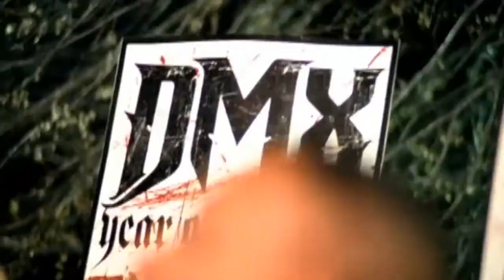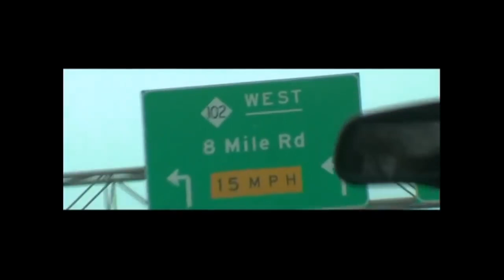2Pac,Young Buck,DMX,50 Cent,Prodigy,Method Man,Lloyd Banks - Imma Souljah ( CleanSouldier OG Remix )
Notorious BIG Biggie Smalls
Makaveli 2023 2Pac Shakur 2023
2Pac Amaru Shakur 2023 Rap 2022
tupac song 2023 Hip Hop 2023
Thug Life 2023 2Pac Alive 2023
2Pac Raps 2023 2Pac In 2023
Real Rap 2023 Remix 2023
Tupac conspiracy 2pac songs

tupac tupac songs
2Pac - Hit 'Em Up (Dirty) (Music Video) HD
2pac feat Dr.Dre - California Love HD
2Pac - Dear Mama (Official Music Video)
Tupac - Hail Mary
Method Man, 2Pac, Ice Cube, Eazy E - Built For This feat Freddie Gibbs (NY 2018) [HD]
2Pac - Changes (Official Music Video) ft. Talent
2Pac - Ghetto Gospel (Official Music Video)
Grits - My Life Be Like/Ohh Ahh (Remix ft. 2Pac & Xzibit - Tokyo Drift video version)
2Pac - Ambitionz az a ridah [HD]
2PAC - LEGENDARY 2017 (SABIMIXX)
2Pac - I Get Around (Official Music Video)
Tech N9ne, 2Pac & Eminem - Till I Die (2017)
2pac-Changes
Tupac Hologram Snoop Dogg and Dr. Dre Perform Coachella Live 2012
2Pac - I Ain't Mad At Cha (Dirty Version) HQ
2Pac ft. Ice Cube - Gangsta Rap Made Me Do It (ft. Eminem, Eazy E, Biggie, Snoop Dogg)
The Notorious B.I.G. ft. 2Pac - Runnin' (Izzamuzzic Remix) / 24 hours in criminal LA
2Pac ft. Gwen Stefani - Let Me Blow Ya Love (Lej Edit)
Tech N9ne, 2Pac & Eminem - Till I Die 2 (2017)
2pac - Starin' Through My Rear View (Music Video)
2Pac - California Love [Original Version]
2Pac - Smile
Eazy-E ft. 2Pac, The Game - How We Do ReMiX
2Pac - Fear Nothing (ft. Ice Cube) 2017
2Pac - Brenda's Got A Baby (Official Music Video)
2Pac - Close my Eyes
2Pac ft. Dr. Dre - California Love (Official Video) [Full Length Version]
أجمل أغنية توباك حماسية ستأخذك الى عالم أخر - 2019🔥🔥 2020pac
Biggie Feat 2pac - I'll Be Missing You
2Pac - Bad Guy (HD)
2pac When We Ride On Our Enemies
Jon.B Feautring 2pac-'' Are You Still Down''
2Pac - Do For Love (HD)
Snoop Dogg, Eminem, Dr. Dre - "Back In The Game" ft. DMX, Eve, Jadakiss, Ice Cube, Method Man, The Lox (2022 / 2023) (Mix by DJ Exodus & Prod. Tune Seeker)
2PAC - Only Fear of Death (Izzamuzzic Remix)
Tupac Shakur - Dear Mama | Lyrics
2Pac - All eyez on me
Tupac - Keep Ya Head Up (VIDEO w/ Lyrics)
2Pac - Black Cotton / Realest Killaz / Dumpin (Izzamuzzic Remix)
2Pac - No Fear (ft. Biggie)
2pac - Unbroken (Ridahmuzic)
2Pac - "Pistol To My Head" Remix
2PAC - LEGENDARY 2 (SABIMIXX) 2017
2Pac - Baby Please Don't Cry (Remix By M.K.R)
Troublesome '96 - 2pac
2Pac - Can't Be Touched feat Eminem & DMX (Mayweather vs McGregor Music Video)
2Pac - So Much Pain (Izzamuzzic Remix) / Mercedes Benz 560 SEC C126 AMG Showtime
2PAC - FIGHTER 2 (SABIMIXX) 2017
2Pac ft. Gwen Stefani - Let Me Blow Ya Love (Subtitulado en Español)
2Pac Hit Em Up LYRICS!
2PAC - FIGHTER 2017 (SABIMIXX)
Keyshia Cole - Playa Cardz Right ft. 2Pac (Official Video)
Eminem & 2Pac - Ivar the Boneless 2 (2018)
Dr. Dre - Big Ego's ft. 2Pac, Eazy E, Ice Cube, Snoop Dogg, Eminem, The Game (Keefer Remix)
Picture Me Rollin' 2Pac Feat. Kendrick Lamar (Remix)
Blank Ft. Eminem & 2Pac - Psycho
2Pac - Rise Of A Champion (ft. DMX) 2017
2Pac ft. Method Man & Ice Cube - Thug Nation (ft. Eazy E)
Eminem & 2Pac - I'm The Devil (2018)
2Pac - Shed So Many Tears - Lyrics / HQ Version
2Pac ft. 50 Cent, Eminem - Unstoppable (Motivation Training 2020)
2Pac ft Sade - Jezebel
2Pac - Pac's Life (Official Music Video) ft. T.I., Ashanti
Method Man, 2Pac, The Notorious B.I.G, Snoop Dogg, Ice Cube - Built For This (Remix)
2Pac - I Ain't Mad At Cha [High Quality]
2Pac - Letter 2 My Unborn (Official Music Video)
Eminem & 2Pac - Ivar The Boneless (2017)
2 Pac - Let Me Blow Ya Love
2Pac, Eminem & Roy Jones Jr. - Good Life (2019)
2Pac - Till I Die (ft. Eminem) 2017
2pac- Ambitionz Az A Ridah
2Pac - Gangsta Song (ft. Eminem, The Notorious B.I.G, Dr. Dre & Snoop Dogg)
2PAC HOLOGRAM LIVE Coachella | RARE | | High Quality | | HD |
2Pac - Hail Mary ( ft. The Outlawz ) HD (With Lyrics)
2Pac - Holler If Ya Hear Me (Izzamuzzic Remix)